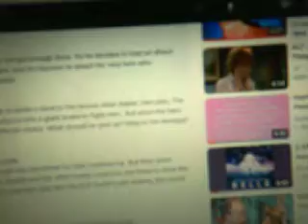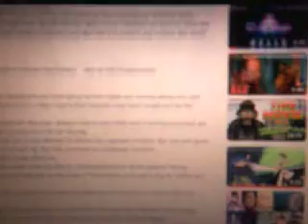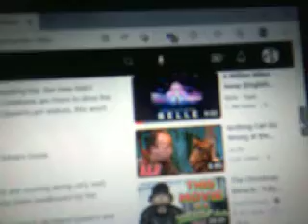Fan Commentary Disney Heroes vs Villains Round 10 Part 2 part 2/2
Here's the second and final part of the fan commentary of Disney Heroes vs Villains Round 10 Part 2.